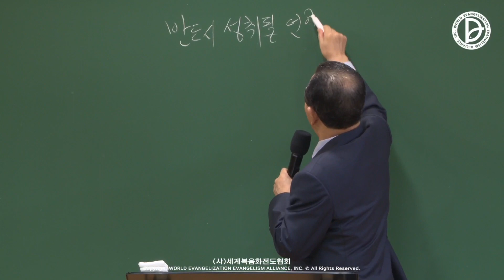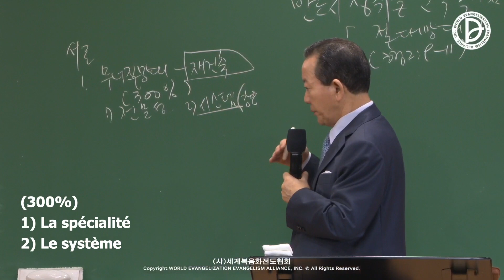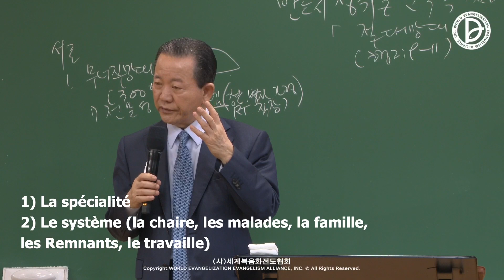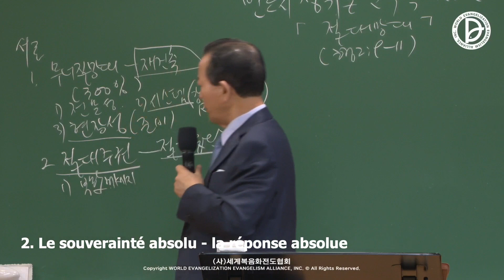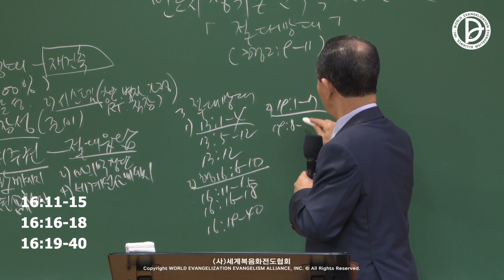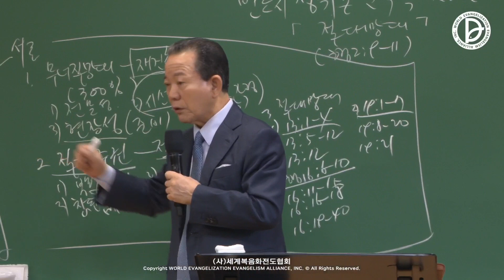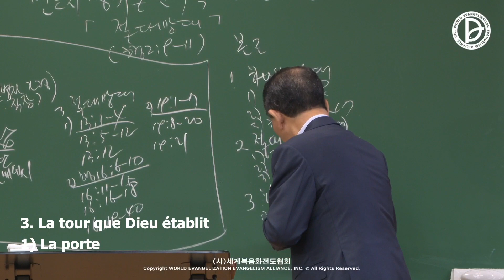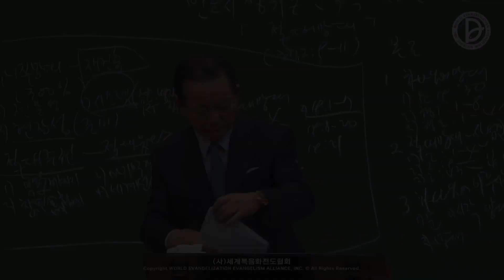16.09.2023 Message de la mission évangélique industrielle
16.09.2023 Message de la mission évangélique industrielle
La réponse de 25 heures des 237 nations et du 1er, 2ème et 3ème RUTC (37)
「L'entrepreneur qui est dans l'alliance qui s'accomplira absolument - la tour absolue」
(Actes 2:9-11)